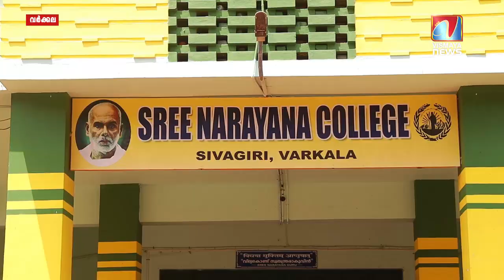ശിവഗിരി ശ്രീനാരായണ കോളേജിൽ പൂർവ്വവിദ്യാർത്ഥി സംഗമം" ഒക്ടോബർ ഒന്നാം തീയതി നടക്കും